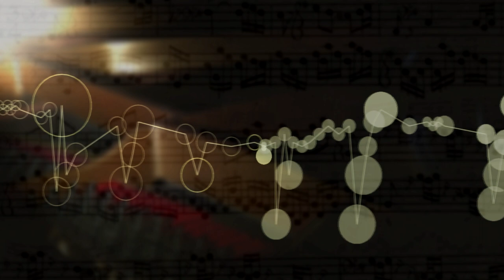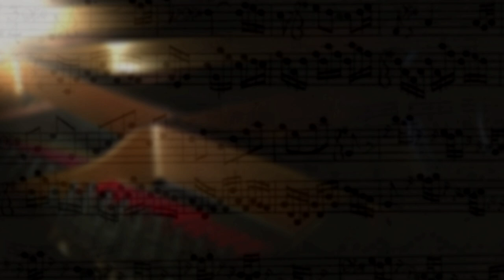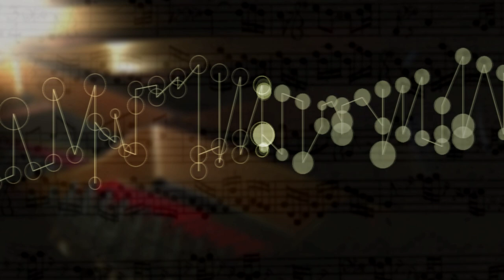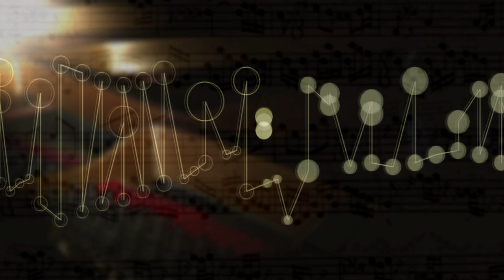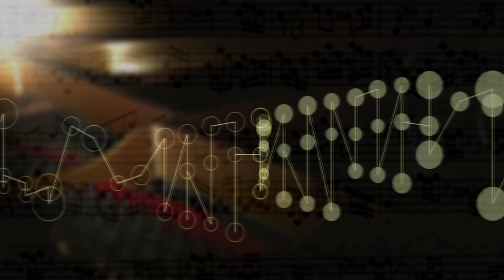The Well Tempered Clavier I Prelude Fugue 8 E flat Min,BWV 853 music animation,visualization